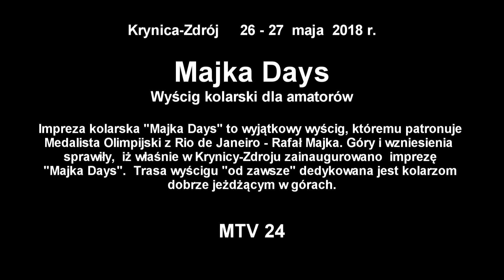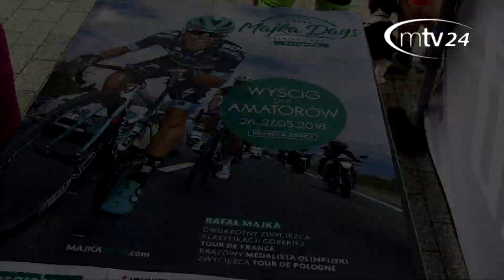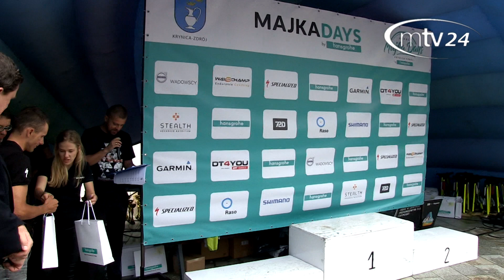Wyscig kolarski Majka Days 20181